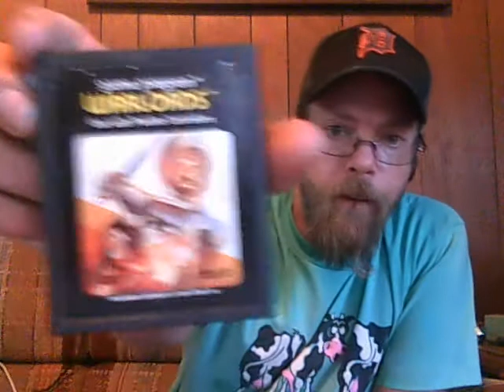Pick-ups #30 (kinda) I traded for Atari Goodness!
I traded with a new, local friend, Joe and we both have gotten great deals in our trades. I am very happy to finally build an Atari collection, especially with the awe inspiring (highly coveted, by me) Jaguar!!! On the hunt now for a controller so I can get playing some of these wonderful games that I missed out on 22 years ago!